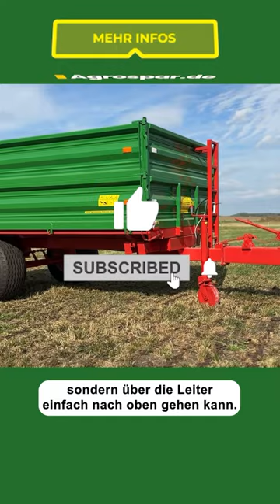Kipper Basti 4,0 m x 2,0 m x 1,0 m Einachser-Dreiseitenkipper